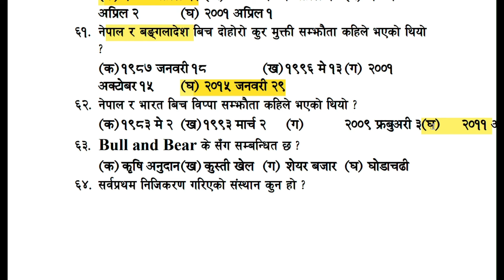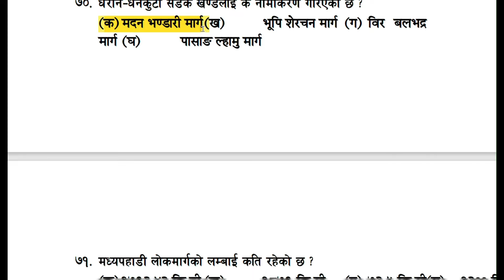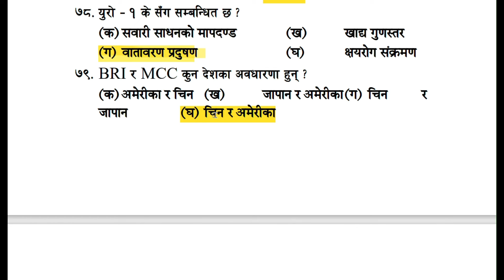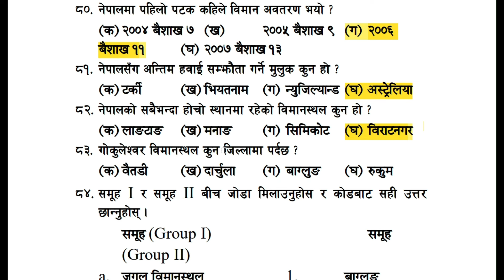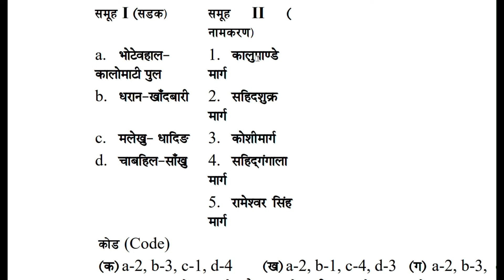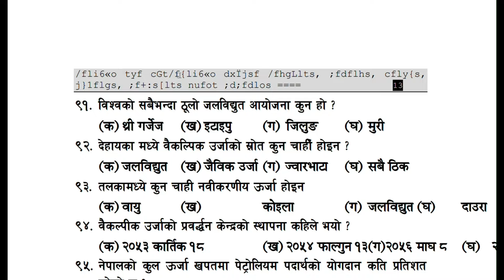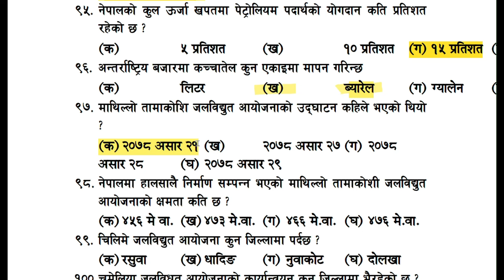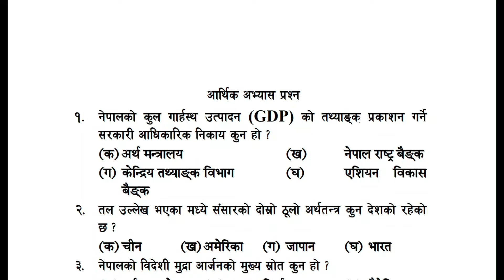नेपालको आर्थिक अवस्था भाग -३ Economic status of Nepal । Current Affairs 2080। By Quick LOksewa.com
Important GK Questions सामान्य ज्ञान २०८० Quick loksewa.com

In this video, we have incorporated over 20 General Knowledge questions and answers that have been asked in various competitive examinations, such as Loksewa,  Shikshya Sewa , and banking preparation, over the past decade.

This video is dedicated  for  all competitive exams : Loksewa (PSC), Shikshya Sewa Aayog (TSC) , Banking preparation and for other government organization too.

CHANNEL CONTENTS:
☑️Loksewa IQ and सामान्य ज्ञान  (GK)
☑️General Knowledge (सामान्य ज्ञान) : Quiz

loksewa_tayari _in _Nepal
Nepal Bank Limited
Baking Loksewa
Gold Tester
RBB Orientation
Officer orientation